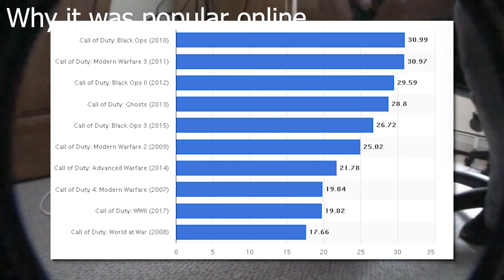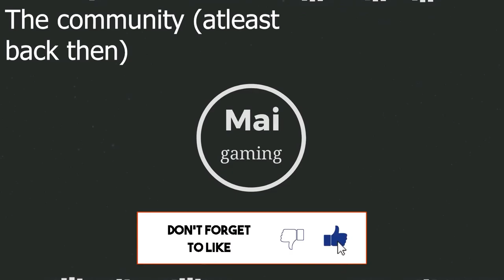Why call of duty is so popular (even after 18 years)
Even after 18 years, call of duty is still one of the most popular games. Released in 2003, it was what your typical fps game was. It’s story mode was good and featured many things players and critics liked. They had good ai and the world war 2 scenes were more realistic from the average game. It had good graphics and effects for the time. It even had motion blur in some scenes. This started call of duty’s popularity.
0:00 intro
0:10 The first CoD
0:50 CoD 4 Changed the game
1:15 The Peak of CoD
1:45 growth in the next decade
2:30 One of the best franchises in gaming